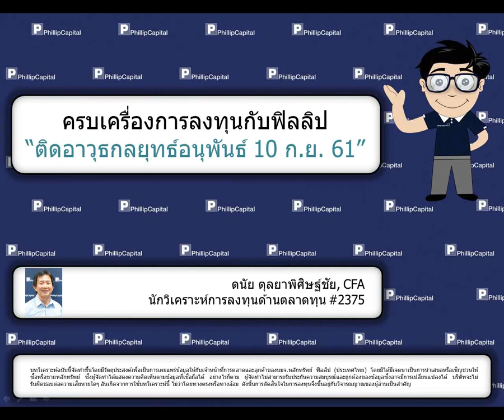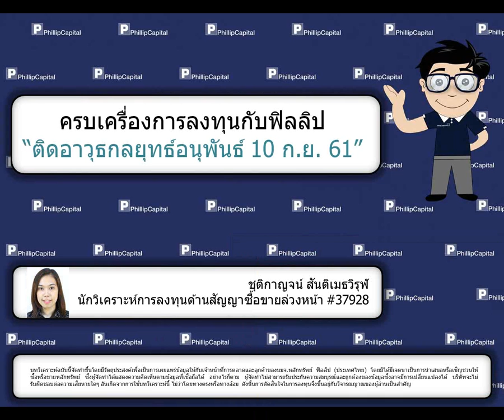ติดอาวุธกลยุทธ์อนุพันธ์ (10 ก.ย. 61)